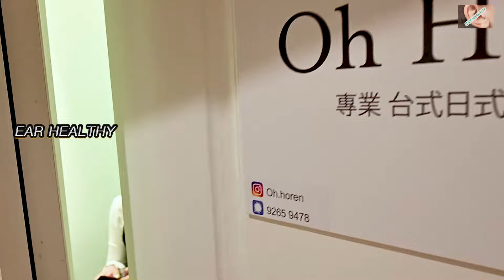Oh.horen『耳かき店』をダブル 体験 - Taiwan Ear Cleaning treatment in Hong Kong